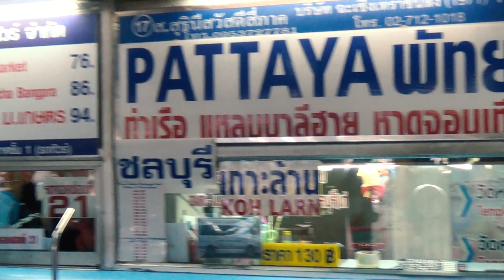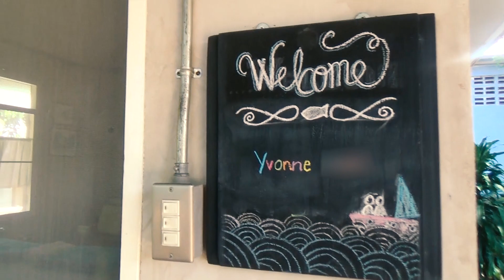Escape to Koh Sichang Island (Closest Island to Bangkok)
Yvonne and I had the opportunity to visit Koh Sichang Island in Thailand. We had an amazing time and this is day one of our 2 day stay. We went to the Koh Sichang Beach and stayed at Sichang My Home.

This vlog is about how to get to Koh Sichang Island from Bangkok and a little overview of the island. We had a great time and would recommend Koh Sichang to anyone that is in Bangkok for a few days and wants to do a day trip to an Island.

Our Travel & Filming Equipment:
DSLR Camera
Action Camera
Video Recorder